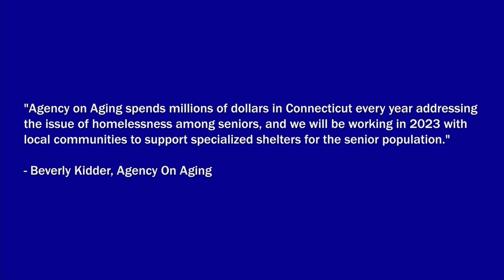Bridgeport family evicted last month says they will be homeless by Monday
For one Bridgeport family, the issue of seniors living on the street will soon become their reality.